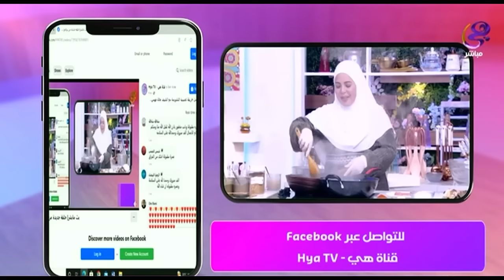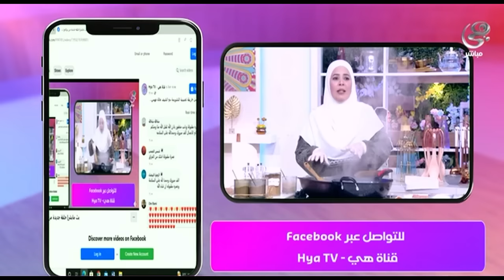حلقة جديدة من برنامج ست الحبايب بتاريخ 30\12\2023